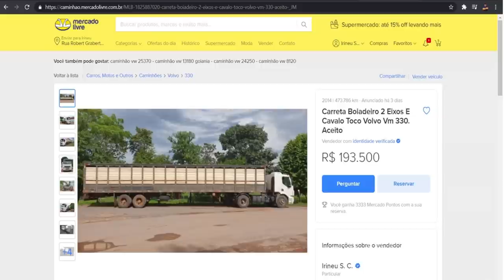EP. 550 // Honrar Pai e Mãe! = Entenda o Golpe da OLX, Mercado Livre...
Mais uma vídeo de reflexão sobre os fatores da vida!
Acompanhe o momento familiar que estou passando, o que é honrar pai e mãe, e um alerta:
Entenda como é aplicado o golpe da OLX e saiba como se defender!